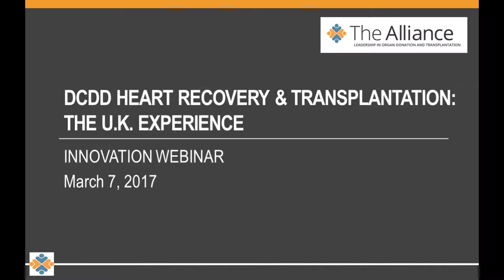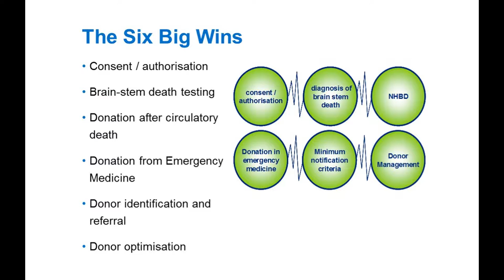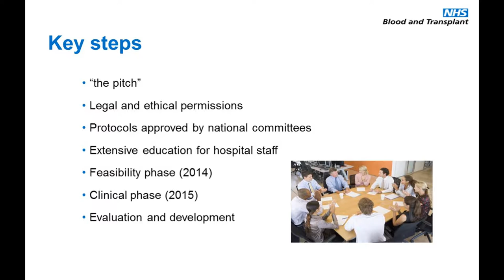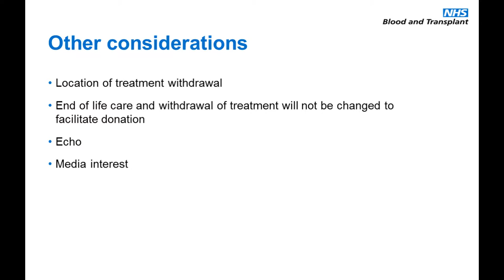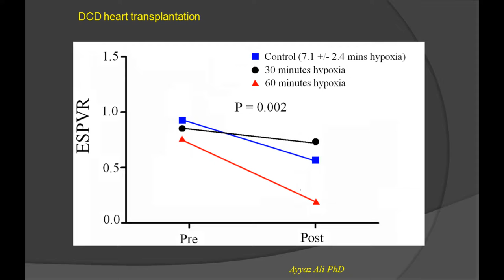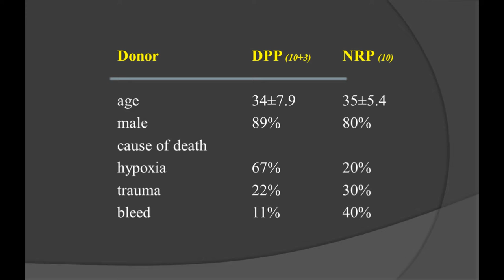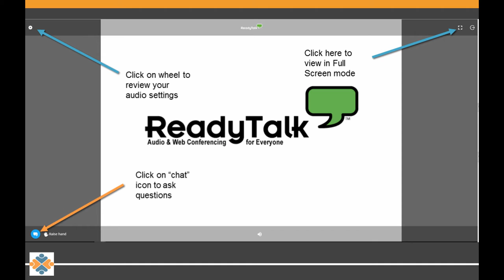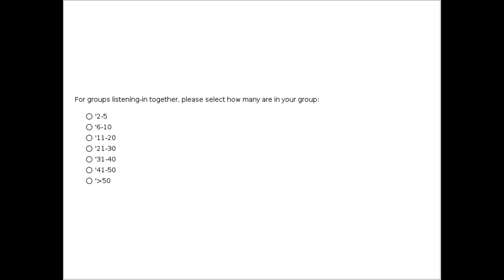INNOVATION WEBINAR: DCDD Heart Recovery & Transplantation: The U.K. Experience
The recovery of hearts for transplantation from a donor after circulatory determination of death (DCDD) is currently not practiced in the U.S. There are clinical and ethical concerns which have prevented these types of cases from being pursued. As patients continue to die on the national waitlist, the donation and transplantation community must identify innovative ways or challenge past and current practices to evaluate if there are new perspectives and information which can push the boundaries. During this webinar, we will be learning from our colleagues in the U.K. and will hear how they challenged their limitations, pushed the boundaries, the obstacles they overcame, their experiences, and their successes. - presented on March 7, 2017, by Mr Stephen Large, Marian Ryan, Anthony J. Clarkson